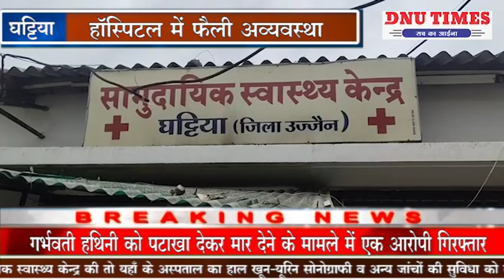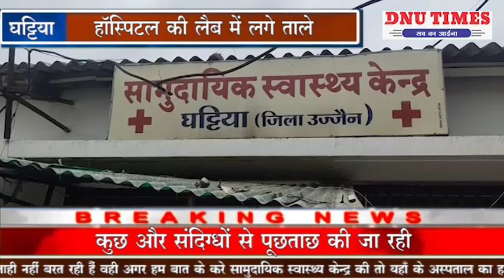उज्जैन जिले के घट्टिया में हॉस्पिटल में फैली अव्यवस्था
उज्जैन जिले के घट्टिया में हॉस्पिटल में फैली अव्यवस्था, हॉस्पिटल की लैब में ताले लगने से प्रतिदिन कई गर्भवती महिलाए व मरीज हो रहे हैं परेशान।
कोरोना काल में सरकार किसी भी तरह की कोताही नहीं बरत रही हैं वही अगर हम बात के करे सामुदायिक स्वास्थ्य केन्द्र की तो यहाँ के अस्पताल का हाल खून-यूरिन सोनोग्राफी व अन्य जांचों की सुविधा को लेकर बेहाल हैं आखिर जाँच कराये तो कहाँ, तहसील मुख्यालय पर जो सुविधा थी वहां भी ताले लगा दिए, जी हाँ हम बात कर रहे हैं उज्जैन जिले के घट्टिया तहसील के सरकारी अस्पताल की जहाँ पर गर्भवती महिलाएं व मरीज अपनी जाँचो को लेकर रोज परेशानियों का सामना कर रहे है यहाँ पर जो लैब टेक्नीशियन व सोनोग्राफी वाले थे उन्हें जिले पर अटेज़ कर लिया और तहसील के अस्पताल को भगवान भरोसे छोड़ दिया, जब इस बारे ब्लॉक मेडिकल ऑफिसर से बात की तो बताया कि मेरे द्वारा एसडीएम व विभागीय अधिकारियों को लिखित व मौखिक अवगत करा दिया गया है।